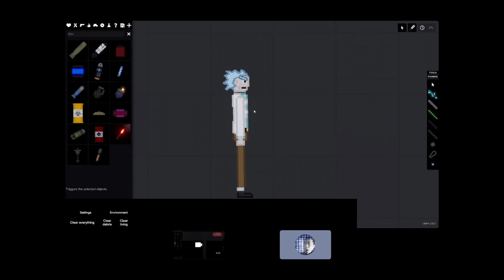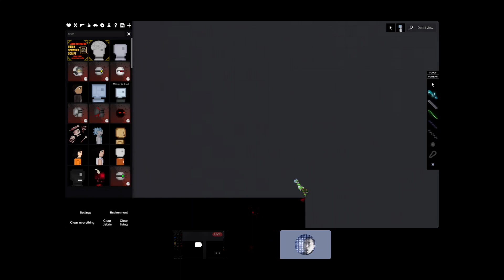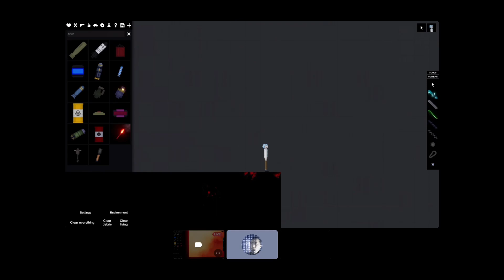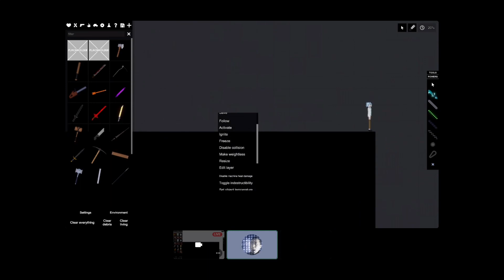Justin Roiland Full Trial (Leaked)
Watch the full trial to Justin Roiland's persecution live and reap the satisfaction of seeing him crumble under the pressure of the US justice system. His sins will never be cleansed.